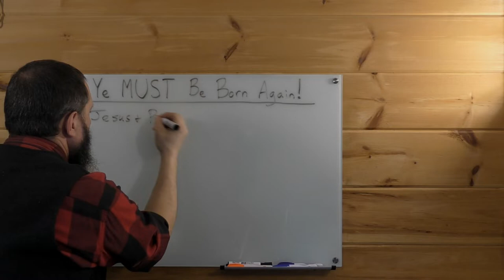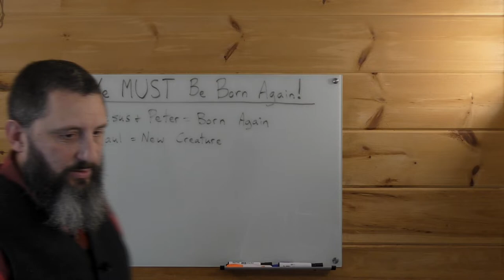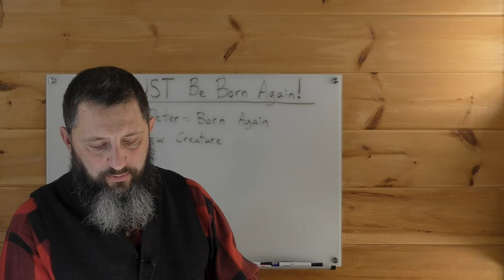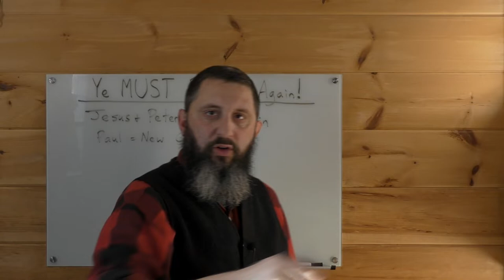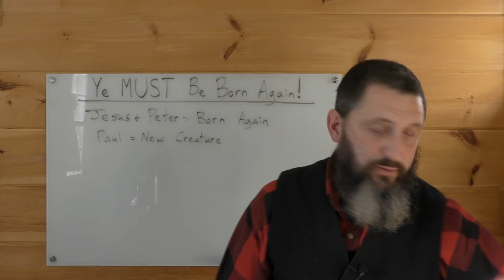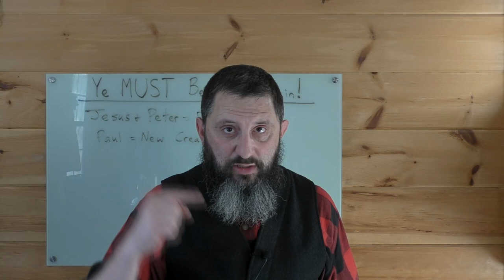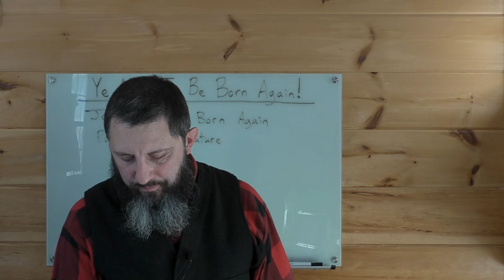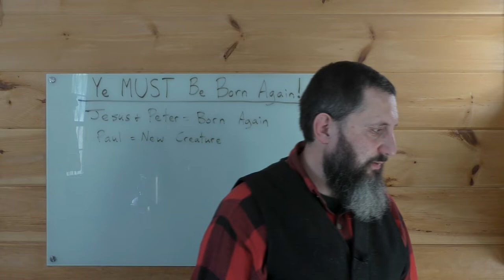Ye MUST Be Born Again